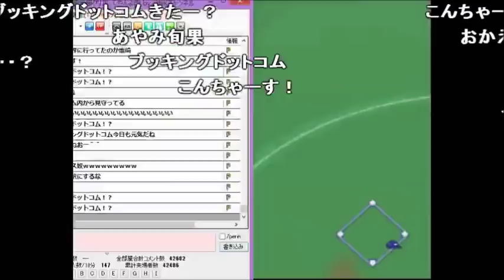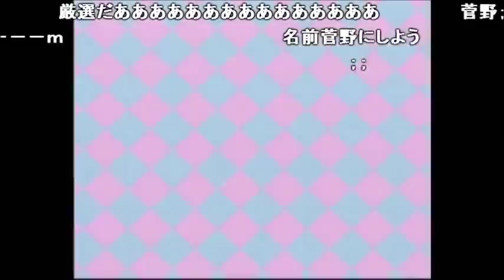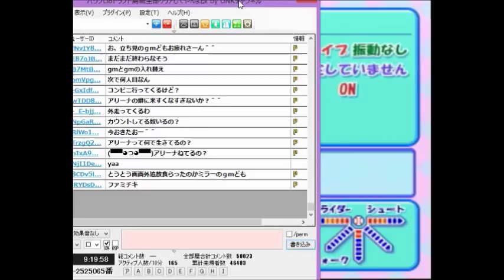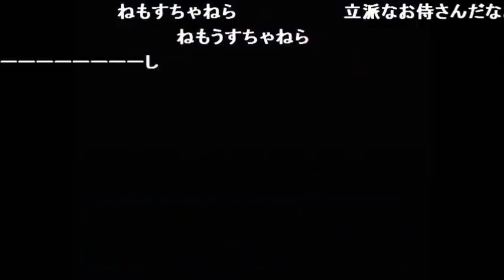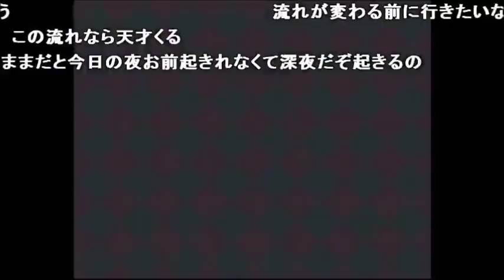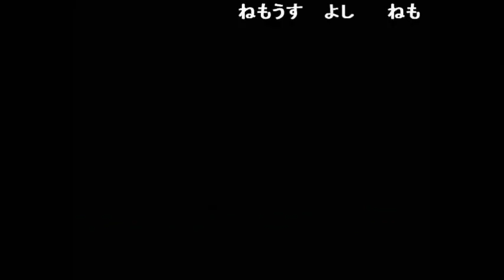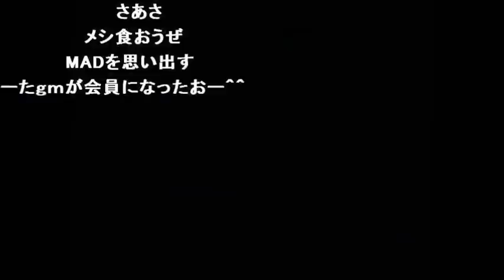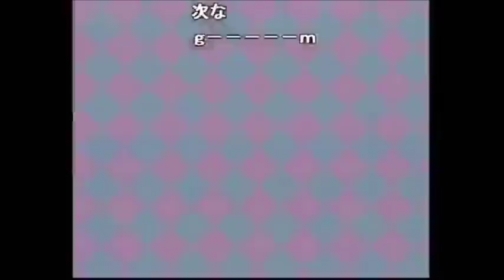【うんこちゃん】 パワプロ８ 〜ドラフ島編 全部クリアしてやんよ改〜 part2 【2016 8/6-8/7】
ニコ動より